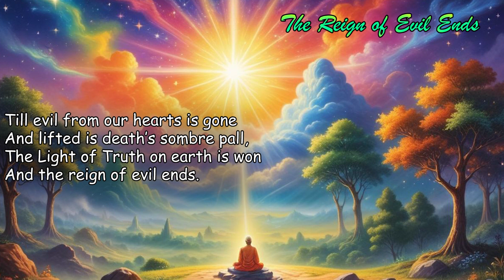Poems of Narad - The Challenge - The Reign of Evil Ends